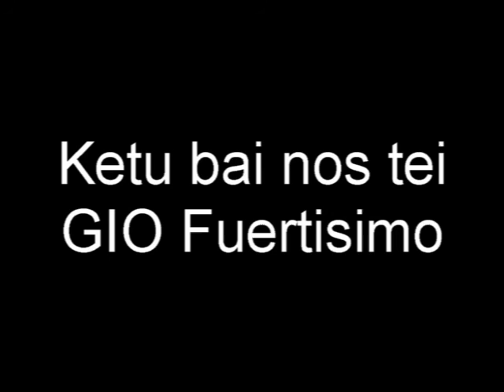Ketu bai nos tei - GIO Fuertisimo (1994)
Nan tei si, pero den otro bachi!